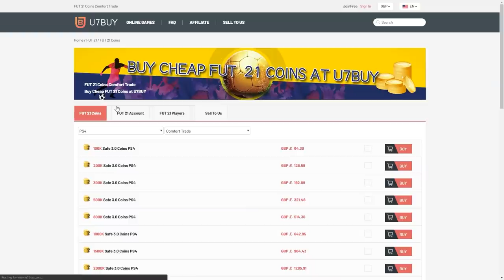THIS IS WHAT I GOT IN 35x GUARANTEED WHAT IF PACKS! FIFA21 ULTIMATE TEAM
Fifa 21, Ultimate team, Guaranteed, What If, Player, Pack, SBC, Pack Opening